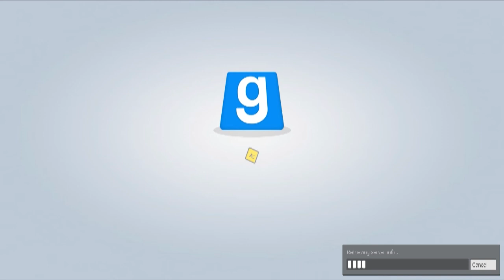GMOD - Prop Hunt Ep2 - The Smiley Face Dance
This is what happens when a bunch of crazy people from an awesome convention get together to record. enjoy :)

♫ Music ♫
Artist: Alex Beroza
Song: Everything I Touch (Is Gold) - Instrumental